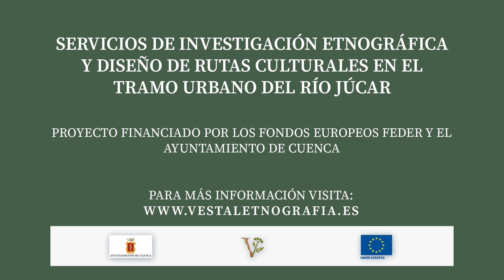Entrevista a Miguel Romero (la Fábrica de Tapices y Alfombras)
Desde Vestal, entrevistamos a Miguel Romero, cronista de la ciudad de Cuenca.

Esta entrevista forma parte del proyecto "Servicios de investigación etnográfica y diseño de rutas culturales en el tramo urbano del río Júcar", financiado por los fondos europeos FEDER y el Ayuntamiento de Cuenca.